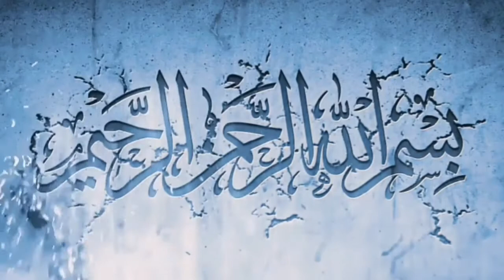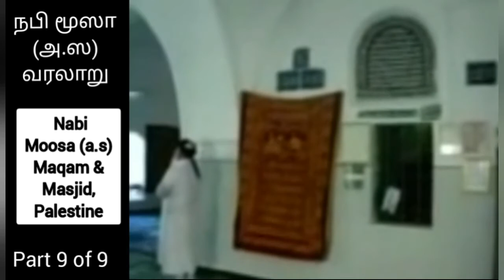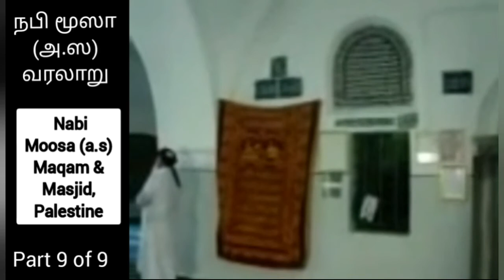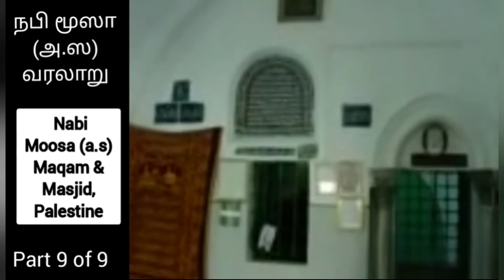SEERAH-23| நபி மூஸா (அலை) வரலாறு- 9parts | The History Of Prophet Moosa (pbuh)|By Qaiyoom Baqavi, SG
Respected Jemā ah,

This video is about the life history of Prophet Moosa (pbuh), has been told in 9 parts and the details are as follows:
Please click on the timestamps which will  bring you to the different parts of the video.

Part 1- From the start

Jazãkumullahu Khaira